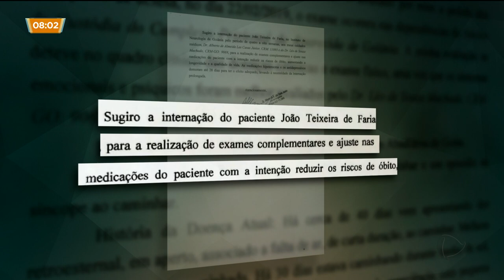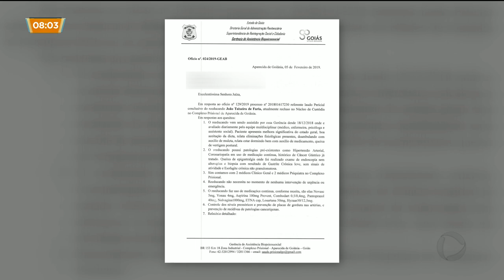LAUDO APONTA QUE JOÃO DE DEUS TEM DEPRESSÃO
Dois laudos médicos apresentados à justiça pela defesa do médium João de Deus,  apontam que ele enfrenta sérios problemas de saúde. Já o laudo feito pela diretoria geral de administração penitenciária, diz que João de Deus  não necessita de nenhuma intervenção de urgência ou emergência.